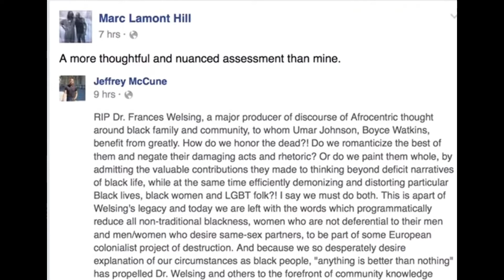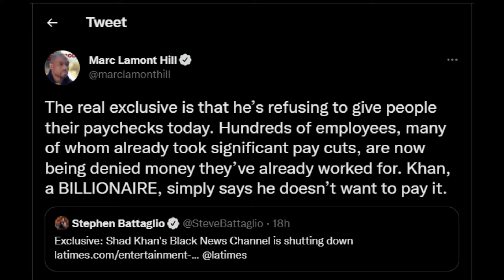"Black News Channel" (BNC) Is Gone! (2020-2022)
Fledgling cable network "Black News Channel" has officially closed their doors on 03/25/2022. Couldn't be happier. except for the BTS employees who had limited say.